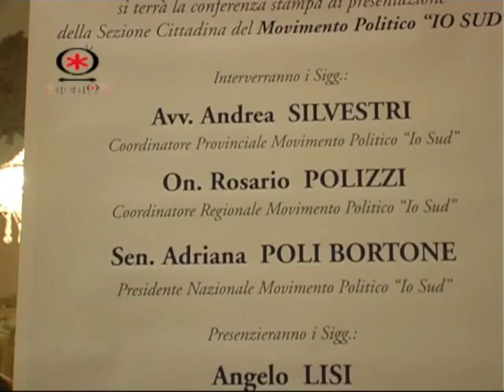BITONTO - Presentazione del movimento Io Sud con la sen. Poli Bortone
Presentato nella sala degli specchi del comune il movimento politico IO SUD con la partecipazione della sen. Adriana Poli Bortone, l'on Polizzi e numerose altre personalità. Presenti anche i responsabili bitontini, Michele Fanelli e  Angelo Lisi